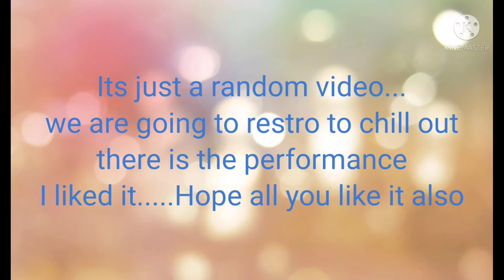live concert in restaurant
live performance in restaurant...
hope you enjoy the songs .